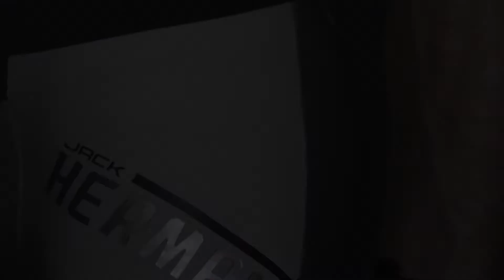Jack The Joker Hermansson - UFC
Productions by Knokefive Productions
Special thanks to David Garcia
Starring: Jack The Joker Hermansson